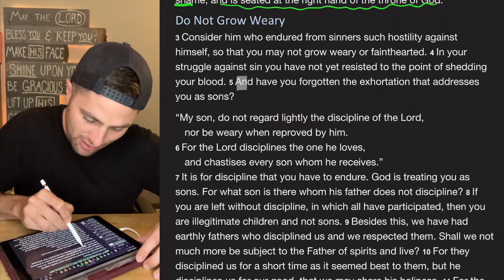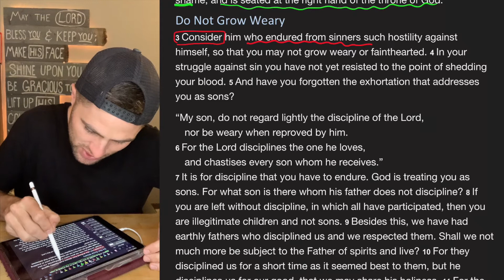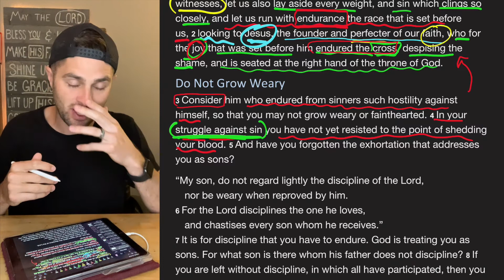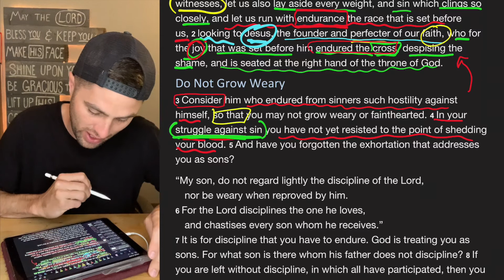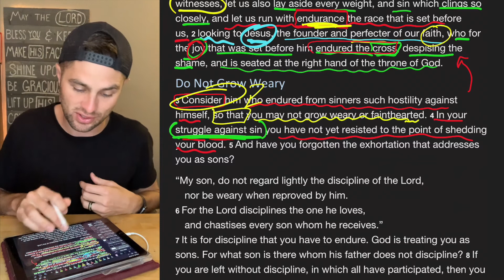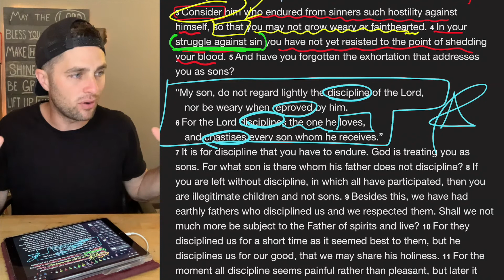Bible Time // Hebrews 11:3-6